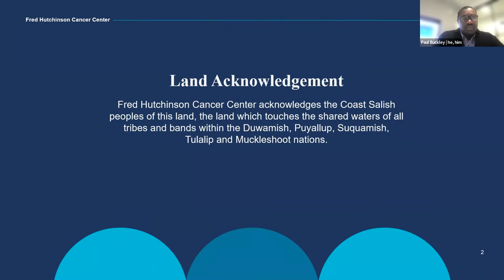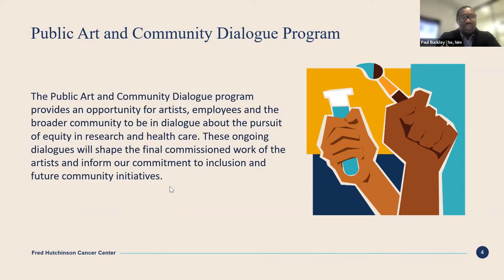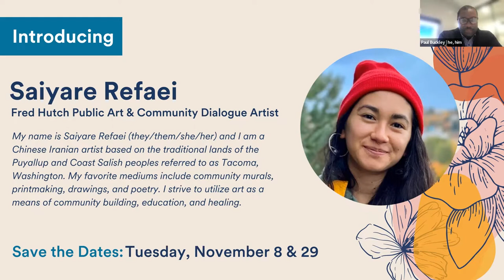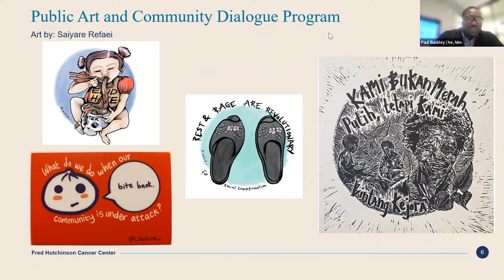Solidarity in Diaspora: Experiences, Reflections & Healing Community Dialogue Series | Nov. 8, 2022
The DEI Core introduced our selected artist, Saiyare Refaei, who will create art for the Asian, Asian-American, Native Hawaiian and Pacific Islander communities, as part of the Public Art & Community Dialogue Program. Refaei, a Chinese Iranian artist, and moderator Joe Ungco engaged selected panelists Jennifer Joy, Byron Yee, and Geetha Beauchamp as they share their lived experiences, reflections, culture, and aspirations for the Asian, Asian-American, Native Hawaiian and Pacific Islander communities. These discussions will inform our commitment to inclusion, and how we represent that commitment in visual form with the art that Refaei creates.